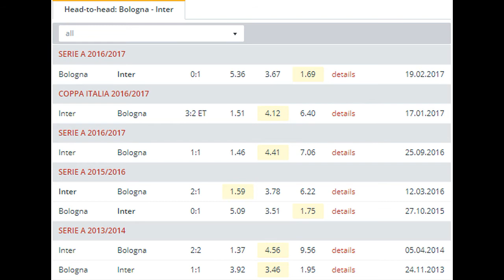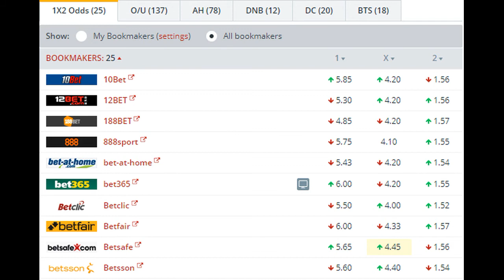Bologna vs Inter BETTING TIPS (19-09-2017)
Inter Milan continued their great start to the season with a 2-0 win at Crotone on Saturday. Despite being overshadowed by their rivals AC in the transfer market this season, the smartest signing for either Milan side has to be Luciano Spalletti. The Former Roma manager has got Inter looking impressive across the pitch, and the players they signed last summer are now firing after bedding in for a year.

Inter have really mixed things up so far this season, after kicking off their campaign with a 3-0 win over Fiorentina. That was a straightforward game, while they were solid in a 3-1 win at Roma. They were frustrated against SPAL and Crotone, but they ultimately won those two games 2-0. This trip to Bologna at the weekend appears to be quite similar.

The hosts won’t be too confident ahead of this clash, as they were awful against Italy’s top teams last year. They suffered defeats at home to all of Serie A’s top eight. That form shows no sign of disappearing either, after a 3-0 defeat to Napoli in their last outing in front of their own fans. That left the Rossoblu with just one point at home this term, which came against Torino, who finished ninth last season.

It’s not just that Bologna lost to the top sides, they also failed to make an impact in most of those clashes. They scored in just two of their home matches against the top eight, one against what was effectively a Juventus reserve team, and the other saw them lose 7-1 to Napoli. Having lost to nil against the Partenopei in their last home game, they’re clearly still struggling against elite defences.